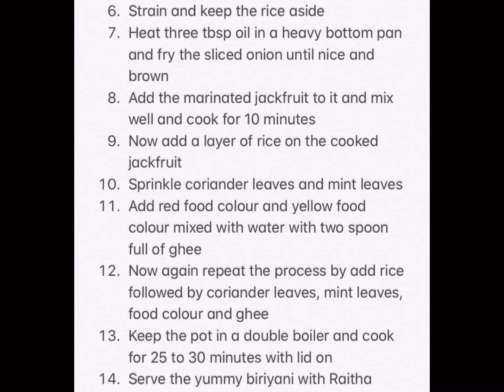Panasakaya Biriyani Recipe : 145